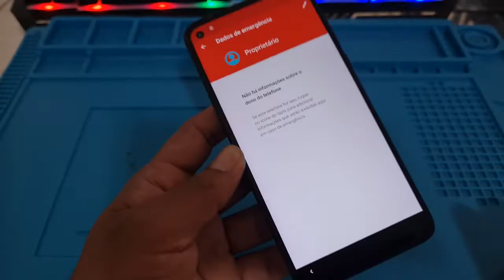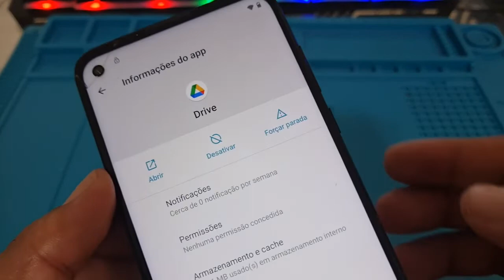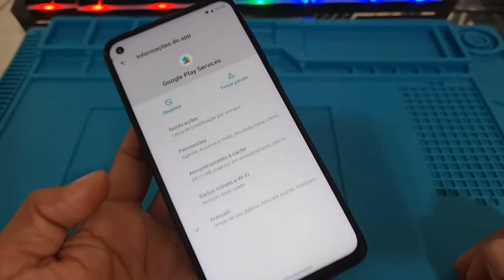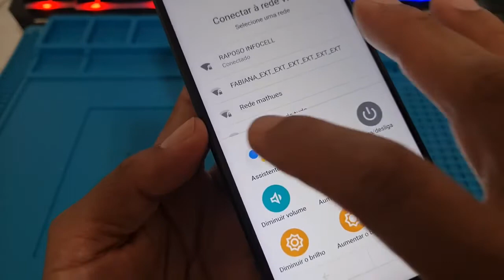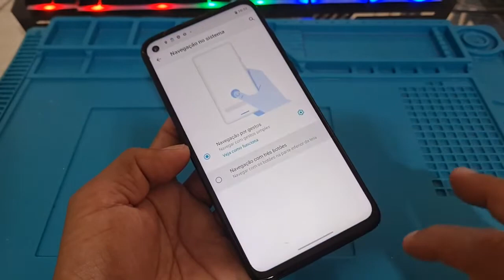Remover conta google motorola metodo novo moto g9 g8 g7 android 11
metodo novo muito rapido facil e simples.

funciona em moto g7 moto g8 moto g9 moto z moto e entre outros motorolas